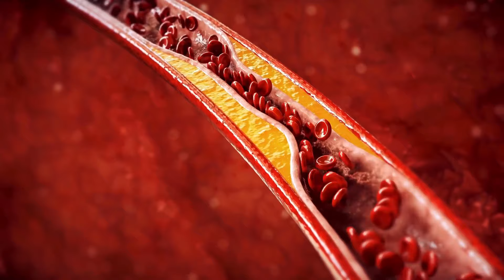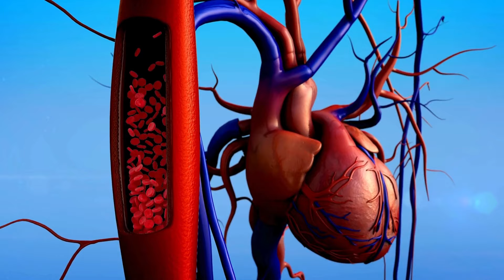Хурму едят многие, но 95% даже не знают, что Творит ХУРМА с Организмом!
ВНИМАНИЕ!

Здоровья Вам и Вашим близким!